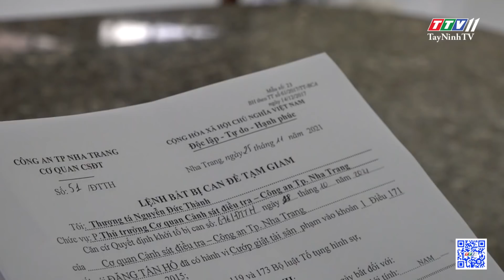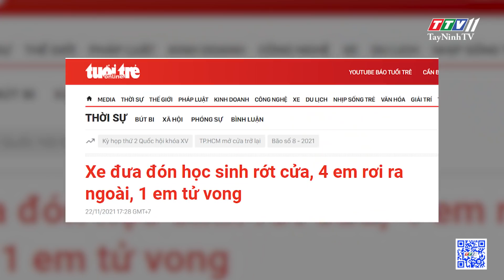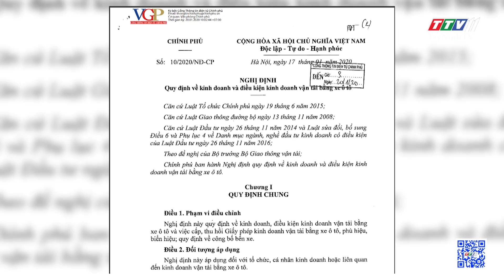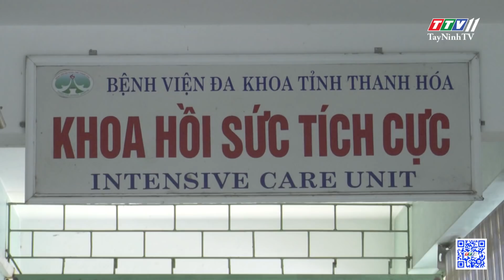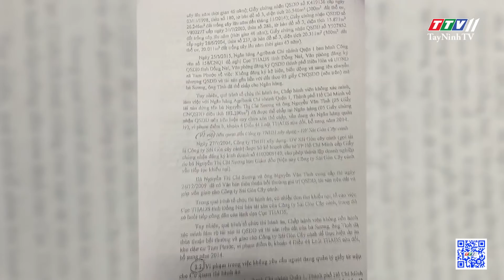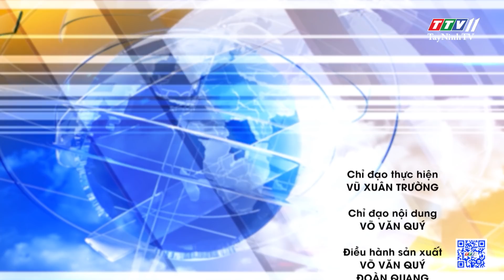24H CHUYỂN ĐỘNG 28/11/2021 | Tin tức hôm nay | TayNinhTV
24H CHUYỂN ĐỘNG 28/11/2021 | Tin tức hôm nay | TayNinhTV
24H NÓNG
• Hỏi mua xe qua mạng xã hội, vờ chạy thử xe rồi ch.iếm đoạ.t
• Thanh Hóa: bắt giữ nghi phạm thuê xe tải l.ấy trộ.m hơn 5 tấn sắt
• Quảng Trị: xử lý vụ ph.á rừn.g ở khu bảo tồn thiên nhiên Bắc Hướng Hóa
• Cần có biện pháp chặn đứng những chiếc “quan tài bay” chở học sinh!
• Sức khỏe các công nhân bị tai biến sau tiêm phòng COVID-19 đã ổn định
• Trà Vinh tiêm phủ vắc-xin phòng COVID-19 cho người dân
• Thừa Thiên – Huế: ngăn chặn tiêu thụ, să.n b.ắt động vật hoang dã
• Kiên Giang: ngư dân rục rịch đón mùa cá đồng ra biển
• Sáng tác nghệ thuật từ giấy bìa cứng
• Ấn tượng các tác phẩm điêu khắc bằng dây đồng
• Điều tra lại vụ hơn 200 người bị lừa đảo đất đai ở Đồng Nai
24H NÓNG
• Bình Dương: bắt giữ đối tượng trộm xe người dân
• Bị kẻ gian vào khu trọ lấy nhiều tài sản
• Tây Ninh: cửa hàng liên tục bị mất trộm
• Người canh gác xa lộ ban đêm